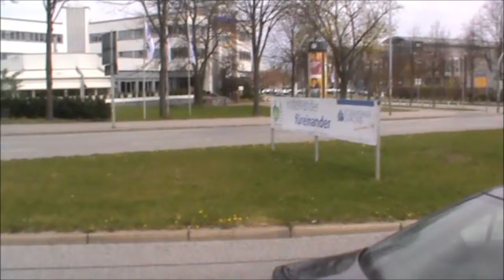ЗАЙЧИК+!!!+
ПОПУЛЯРНАЯ В НАШЕ ВРЕМЯ ПЕСНЯ! ЛЮБЕК!!!